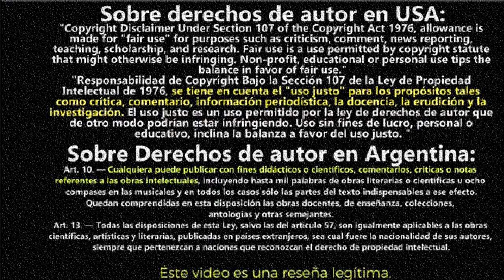Game of Thrones Temporada 8 Episodio 2 | RESUMEN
Game Of Thrones | Temporada 8 Capítulo 2 |
Por si no lo viste:Game Of Thrones | Temporada 8 Capítulo 2 Resumido en 1 minuto GameOfThrones Resumen Got Resumen Total Game Of Thrones

Title 17, US Code (Sections 107-118 of the copyright law, Act 1976):
Resumen de game of thrones temporada 8 capitulo 2
Este video es sobre:  Resumen Game of Thrones episodio 2 Temporada 8 , Analisis del Episodio 2 de Game of Thrones Temporada 8! , Juego de Tronos Episodio 2 Temporada 8 Daenerys Descubre la Verdad de Jon Snow! , Game of Thrones: Temporada 8, Capítulo 2 - OPINIÓN Y ANÁLISIS Game of Thrones | Season 8 Episode 2 | Game Revealed (HBO) Game Of Thrones | Temporada 8 Capítulo 2 | Análisis del 2º episodio de la última temporada de Juego de Tronos "Caballero de los Siete Reinos" Game of thrones, juego de tronos, game of thrones resumen, game of thrones season 8, jon snow, battle of bastards, resumen, peliculas resumidas, videos 1 minuto, got